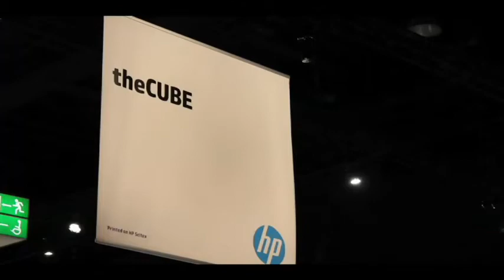Pauline Nist - HP Discover 2012 - theCUBE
Just about the only thing that Intel Data Center Group General Manager Pauline Nist worries about in the future of IT is that the Internet is facing a capacity crisis. And with the huge growth in traffic from mobile devices, and the carriers promising 4G and 5G service, she only expects the problem to get worse.

"It's not getting fiber to my home that concerns me, it's whose handling the backhaul and what capacity they have," she says.

The public network is already showing signs of maxing out. "Remember in March Madness when they had to cap the number of people who could watch a game, and you had to wait for somebody to drop off before you could log in?" As consumer demand for video over the Internet including movies and TV grows, the issue will only get worse.

And the carriers cannot afford to simply upgrade the entire network. Unless they can find a way to recover the cost of upgrades, they will be left with two choices -- "they will either have to throttle user data rates or increase prices to pay for network upgrades."

Meanwhile, business is moving from batch to near real-time and wants to transfer more data faster across the public network to multiple locations. Nist definitely sees a trend there. In retail, for instance, moving inventory from batch to near real-time will, for instance, allow stores to change prices across their entire inventory in an hour rather than needing weeks. It can allow them to react to demand changes, drop prices, for instance, on food items that are nearing the end of their shelf life, or charge less for something not selling in the store while keeping the same product at full price online if it is selling better there.

Intel, she says, is happy to see Big Data moving toward near real-time because it means more data in memory, which means more memory chip sales. It also means more compression, because those memory chips are expensive, and compression means more processing cycles, which again means sale of more high-end processors.

When virtualization began to take off, many analysts expected Intel would see a drop in sales as companies eliminated all the excess capacity in their data centers. That never happened for a couple of reasons, Nist said. First high-performance computing demand is growing rapidly, and "virtualization is anathema to them. They don't want to give up a single cycle" to running a hypervisor.

Second, she said, while well-behaved infrastructure like Infrastructure-as-a-Service or SAP are being virtualized, few high performance production databases are virtualizing. "If you are a manufacturer, for instance, you are lucky if you can get your entire manufacturing database into memory to support near real-time response, much less have a bunch of VMs on the system."

Performance and security are key issues keeping customer-facing systems in particular off hypervisors. "If I'm standing in front of an ATM, I definitely don't want it running on a VM."